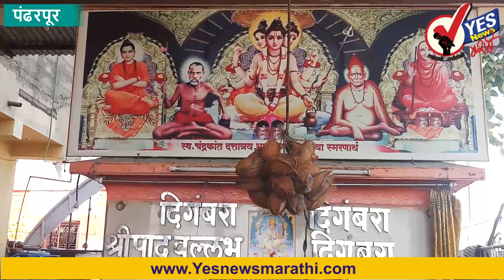पंढरपुरातील दत्त मंदिरातून चांदीचे मुकूट चोरी.....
पंढरपूर : येथील मुक्ताबाई माठासमोरील चंद्रभागेच्या वाळवंटाच्या दत्त घाटा जवळील  दत्तमंदिरामध्ये चांदीच्या मुकुटांची चोरी बुधवारी रात्री झाली आहे.
दत्तमंदिरामध्ये ब्रह्म विष्णू महेश अशा तीन मूर्ती आहेत. तीन मूर्तीच्या डोक्यावर चांदीचे मुकुट आहेत. तीन मुकुट अंदाजे दीड ते अडीच किलो वजन आहे. या मुकुटाची अज्ञात इसमाने बुधवारी रात्री चोरी केली आहे.
मंदिराचे पुजारी दत्तात्रय महादेव वैद्य हे पहाटे मंदिरात पूजा करण्यासाठी गेले. त्यावेळी त्यांना चोरी झाल्याचे समजले. याबाबतची माहिती त्यांनी पोलिसांना दिली आहे.
पोलीस घटनास्थळी दाखल झाले असून गुन्हा दाखल करण्याचे काम पंढरपूर पोलीसात सुरू केले आहे.